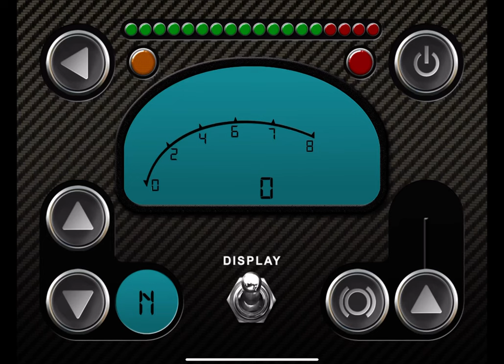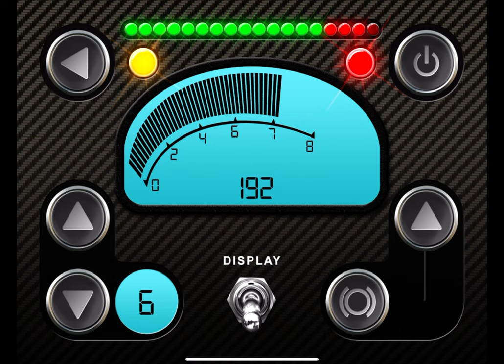Nissan 350z V8 super gt engine sound